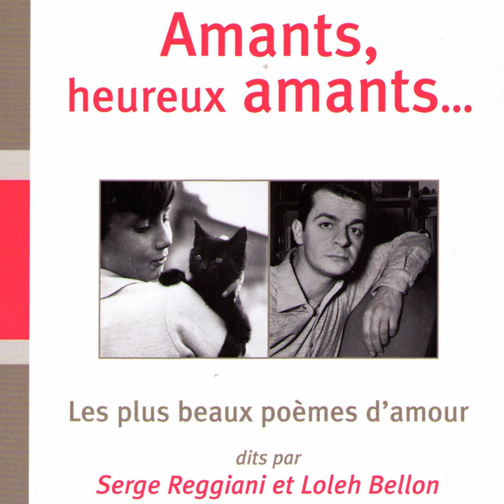Ave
Ave · Loleh Bellon

Amants heureux amants

Author: Catherine Pozzi
Music Publisher: D.R
Composer: DR